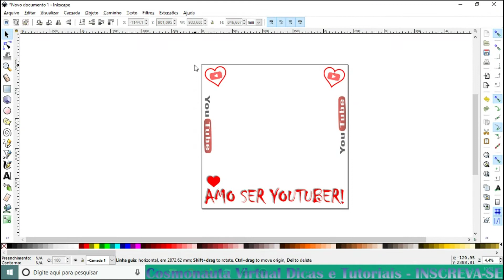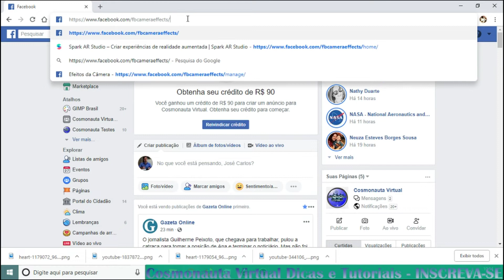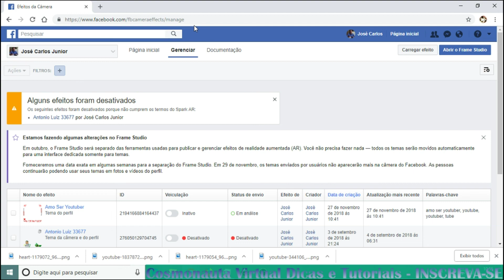Encontrar o Frame Studio e Enviar Tema no Facebook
Nesse vídeo mostro como encontrar o Frame Studio no Facebook para enviar os temas que você criou. Antes, o Facebook tinha essa opção ao lado do Feed de Notícias, no item Explorar, mas agora o Facebook desapareceu com essa opção e só é possível encontrar pela barra de endereço.

* Editor de Vídeos do Canal: Kdenlive / Blender/ Shotcut/ Lightworks
* Captura de Tela: OBS Studio
* Editor de Áudio: Audacity
* Arte e imagens: Inkscape / Gimp
* Introdução 2017: José Carlos Junior
* Música de Introdução: Eyes On You /Network 415 (Biblioteca do Youtube)
* Imagens e vídeos utilizados: Pixabay
* Outras Imagens e Vídeos: José Carlos Junior